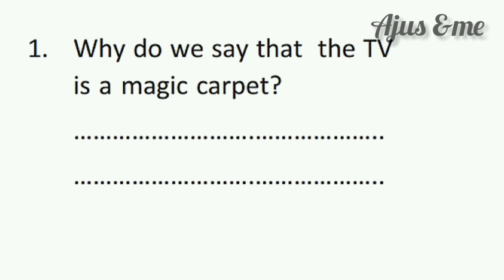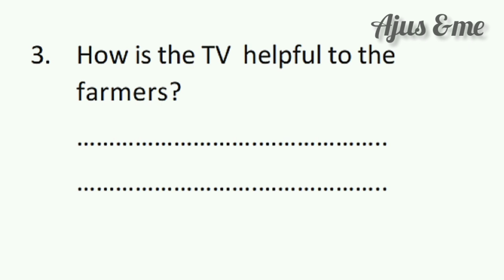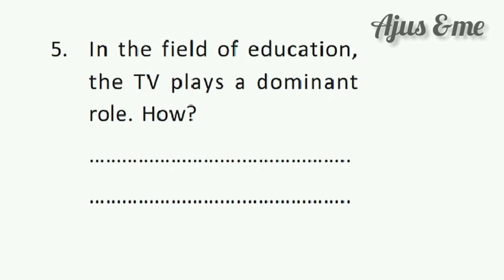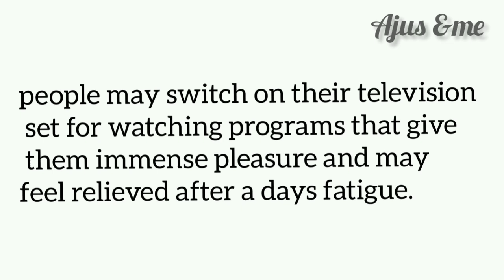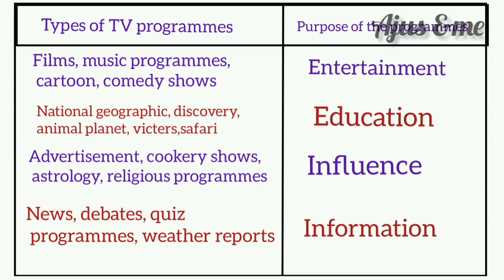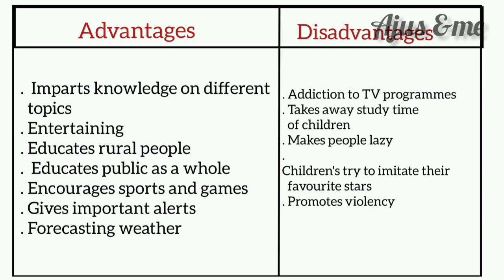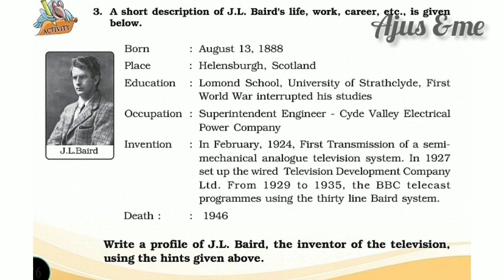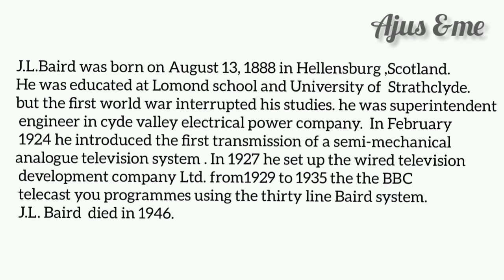The Television/Class 7/Complete Activities/unit 3/English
Man and The Media
unit 3
complete activities

The story of Messages
complete activities